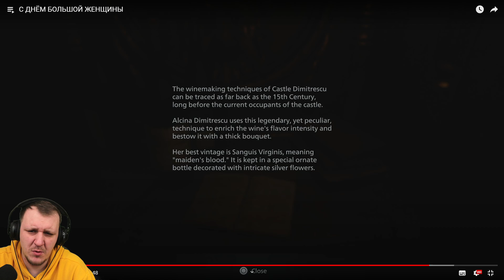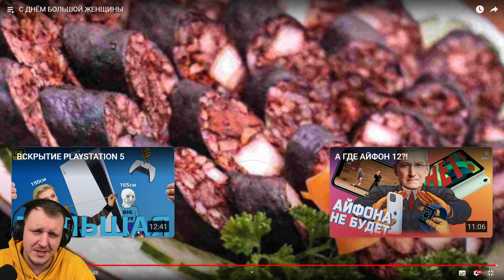С ДНЁМ БОЛЬШОЙ ЖЕНЩИНЫ | Реакция на Гуфовского